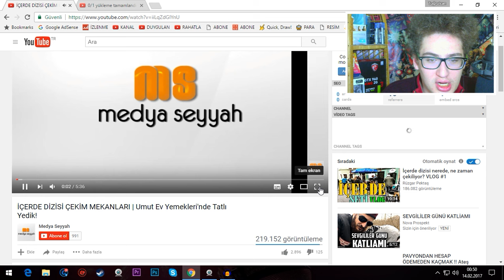İÇERDE ÇEKİM HATALARI ! 😂😀😵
Mesaj Yazın! ►

LIKE IT! And SUB PLZ ! :)